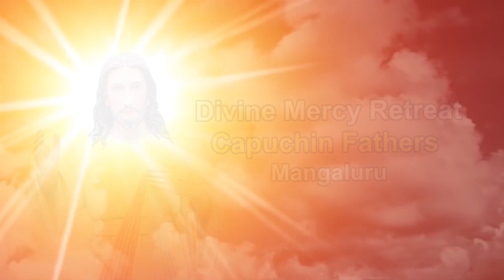Divine Mercy Retreat Centre, Bejai | Retreat Talk ( Friday 11th Sept 2020 ) Fr Prakash Lobo Capuchin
Fr Prakash Lobo
St Anne's Friary
Capuchins
Jail Road Bejai, Mangalore